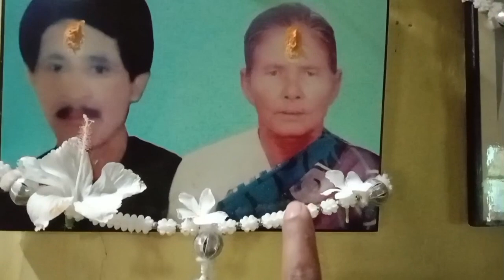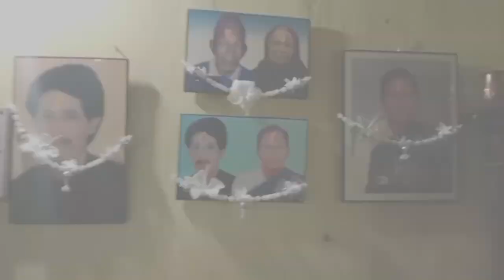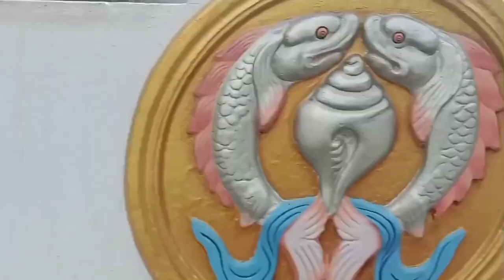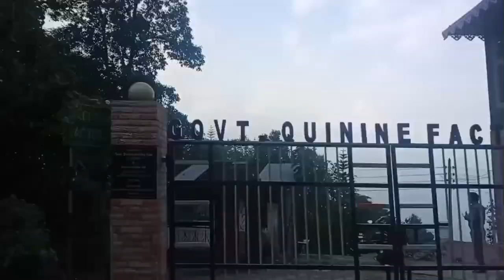Return back to home Nagrakata to Sonada Darjeeling, Via Mangpoo Road || DRS CHHETRI VLOGS...